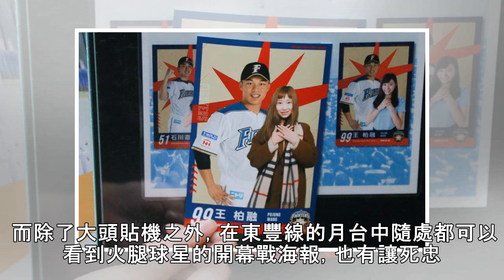日職直擊／超方便！ 在日本車站就能直接和王柏融合照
日本職棒開幕戰今(29)日打響，我國「大王」王柏融也將首次於日職例行賽亮相，而在搭地下鐵從福助站前往巨蛋的途中，也設有火腿球員的大頭貼自拍機，讓球迷可以和偶像進行拍照。 想要和王柏融拍照，但未能如願的球迷朋友，只要到札幌地下鐵東豐站福助站出口找尋一台自拍機，在台幣之後選取想要拍照的球員，之後順利完成照相後，就能得到一張與球員的合照。 而除了大頭貼機之外，在東豐線的月台中隨處都可以看到火腿球星的開幕戰海報，也有讓死忠粉絲為之瘋狂的「鬥士號」，讓人從踏進車站的那一刻開始就能感受到開幕戰的熱血氣氛。